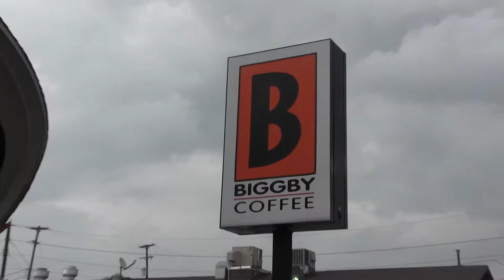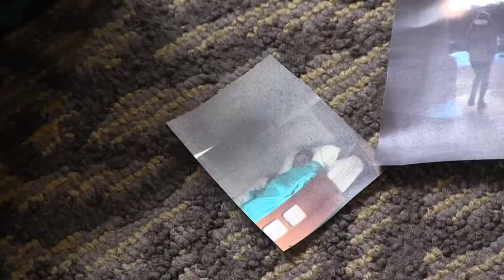Group 315 Liasons